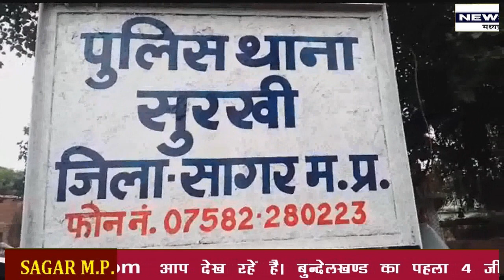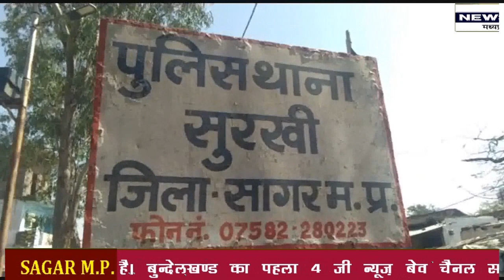सुरखी एक बाप ने अपनी सौतेली बेटी के साथ किया दुष्कर्म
रिश्तो को शर्मसार करने बाला मामला आया सामने